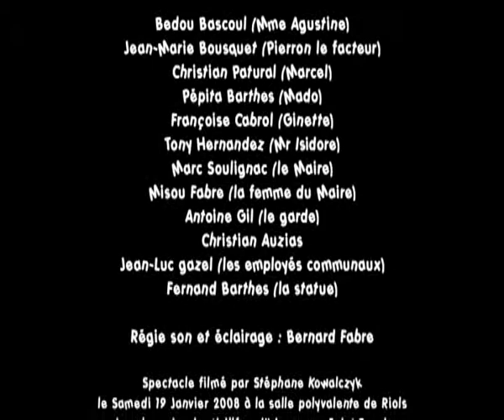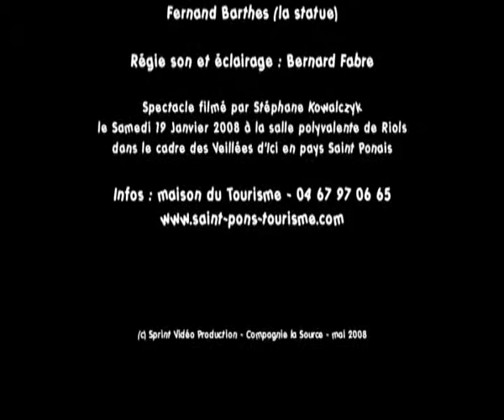THÉÂTRE : Qui va à la chasse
La compagnie la Source de Saint Pons de Thomières présente "Qui va à la chasse".